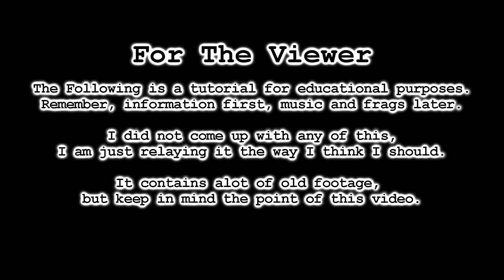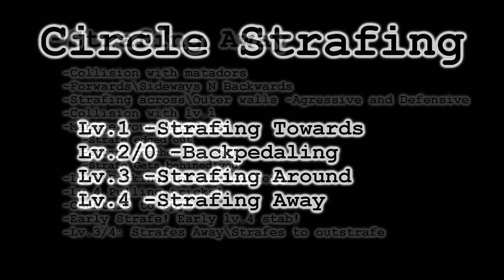TF2- Circle Strafing Tutorial: Strafing Away [Part 3/5]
00:55- Bleach - On the Precipe of defeat
03:52- Death Note - L's Theme
08:27- YuGiOh! - Duel of friendship
10:42- Naruto - Itachi's Theme
13:02- Daisy
14:31- 02 はじまりの瞬間
16:41- YuGiOh! Arc v - Swing! pendulum of the soul!
25:30- YuGiOh! Arc v - The evolving falcon
28:41- YuGiOh! Arc v - Resistance
31:59- YuGiOh! Arc v - Battle you can't lose
36:55- YuGiOh! Arc v - Wavering feelings
42:02- ברי סחרוף - ככה זה לאהוב
43:23- One Punch Man - Saitama's Theme (Fan)
43:43- Yannis - Of rivers and mounts
48:07- YuGiOh! GX - Excited Duelist
49:28- YuGiOh! - After the battle
50:58- Yannis - BloodRedRoses
50:58- YuGiOh! GX - Impossible victory
55:39- AVGN Main Theme -Epic orchestra version
57:04- HISHE - Batman